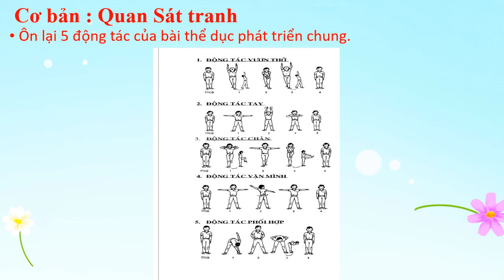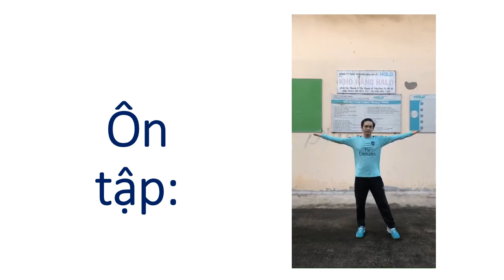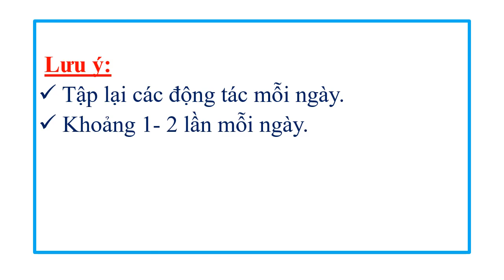THỂ DỤC - kHỐI 5 - TUẦN 8